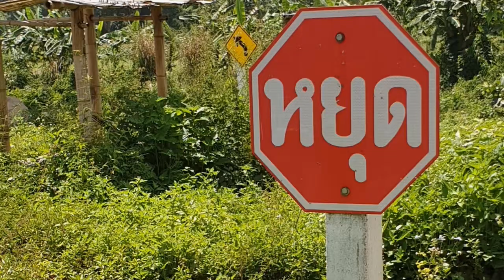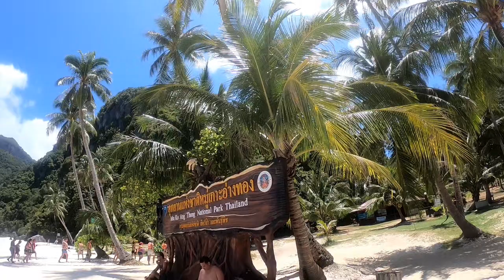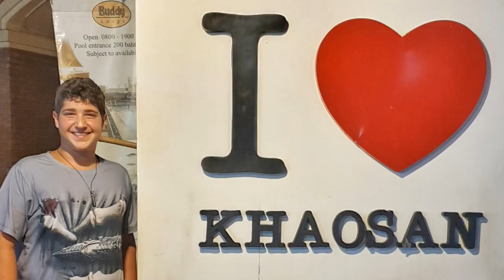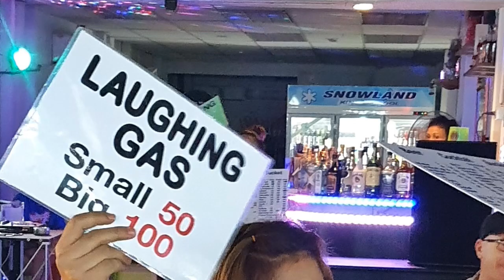Pessach Family Thailand 2018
On Sep 2018 We went on a trip to Thailand